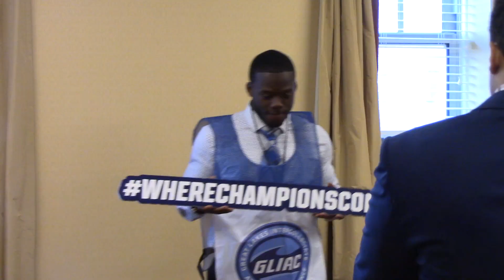GLIAC Football Media Day 2019